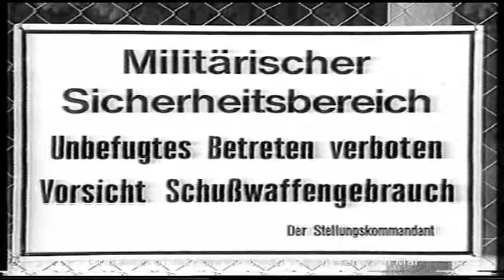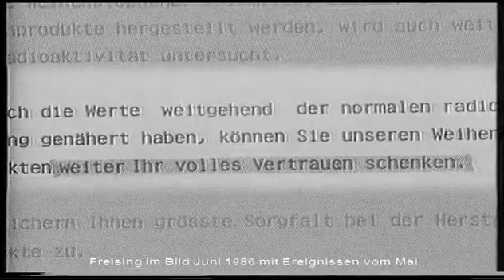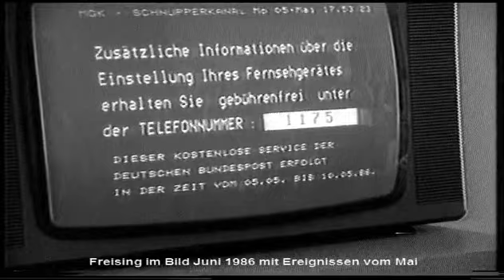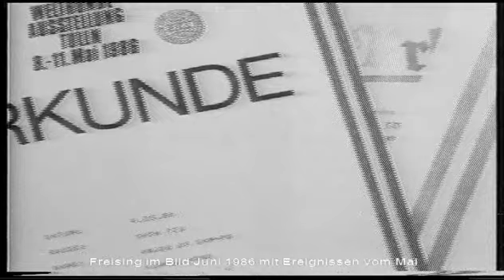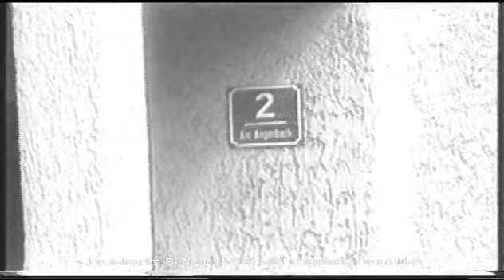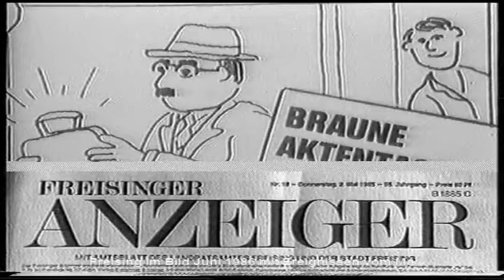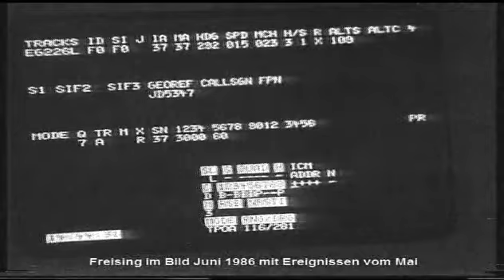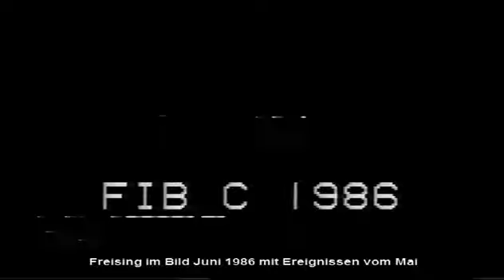Freising im Bild - TV Sendung Juni 1986 Mod. Fred Fuggenthaler im Radar Bunker CRC in Haindlfing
Vereinzelt können Störungen durch Bandfehler auftreten …… Die Themen im Juni
Nachrichten mit Hannelore Beck  u.a. Lauftraining des SV-Vötting – Stadträte werden ausgezeichnet, Irene Gallisch, Gerd Völlinger, Ludwig Kainzbauer etc. –
Apotheken verweigern Blutdruckmessung – Kabel-TV jetzt auch im Landkreis Freising, München, Dachau, Erding etc. - Radar- Bunker als Nato Stützpunkt in Haindlfing zeigt Einblicke mit OL Collin u. OL Beck – Der Hund von Familie Himmel aus Freising wird im Schönheitswettbewerb  Vizeweltmeister – Obdachlosensituation lässt zu wünschen übrig, jetzt kommt Hilfe - Lerchenfelder Kindergarten feiert  25 Jahre und wächst und wächst - Radar- Bunker als Nato Stützpunkt in Haindlfing Teil 2